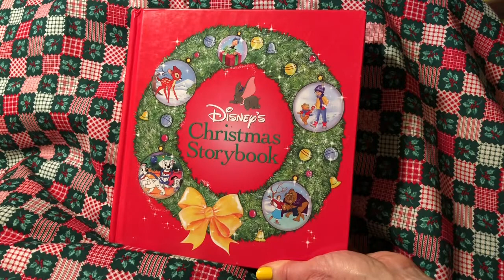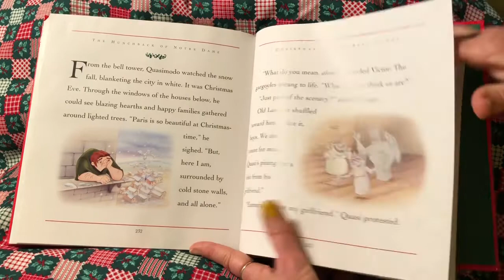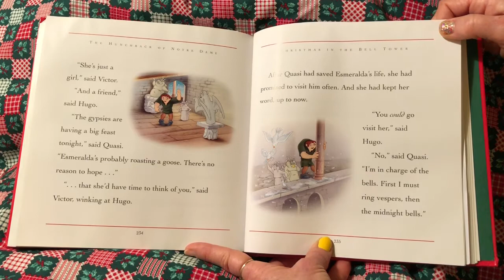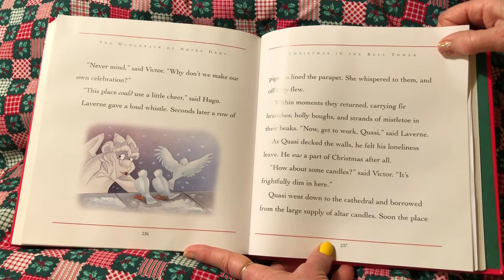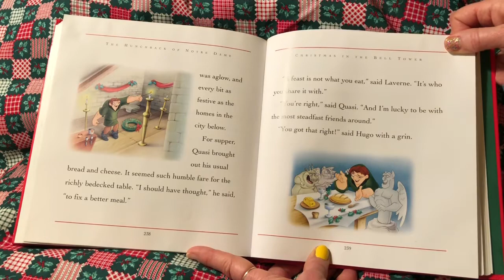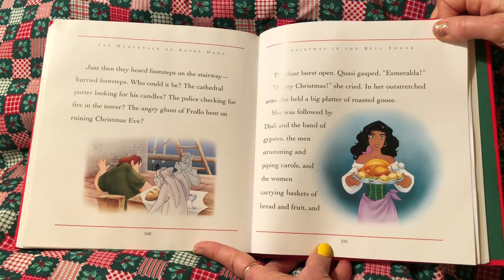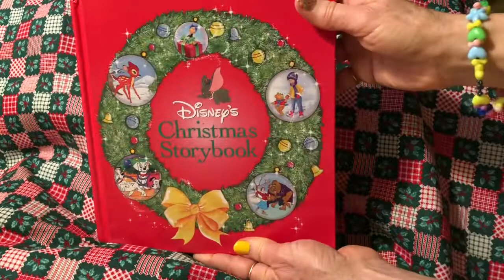The Hunchback of Notre Dame - Christmas in the Bell Tower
Follow along as Story Time Fun reads the Disney Christmas story "The Hunchback of Notre Dame  - Christmas in the Bell Tower".